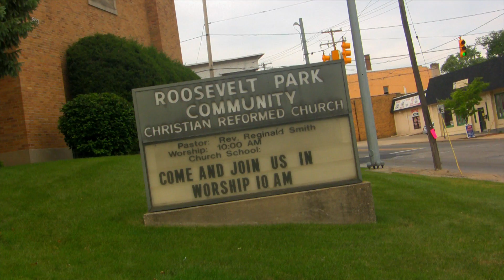Save the Date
Adam and Erica doing what they love with each other